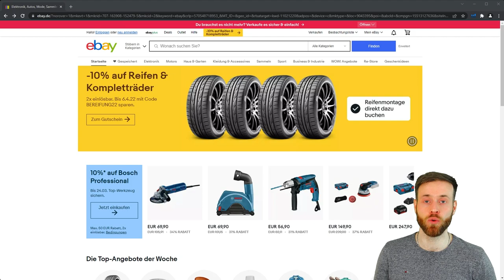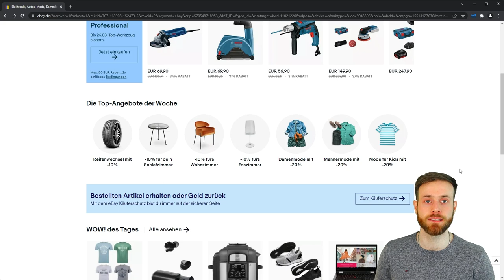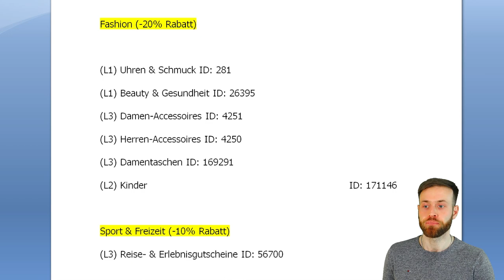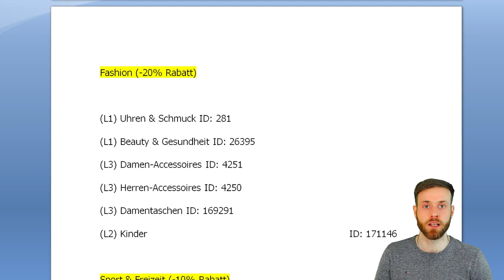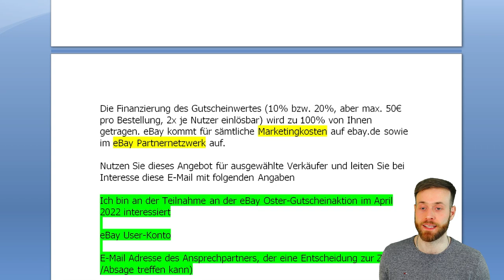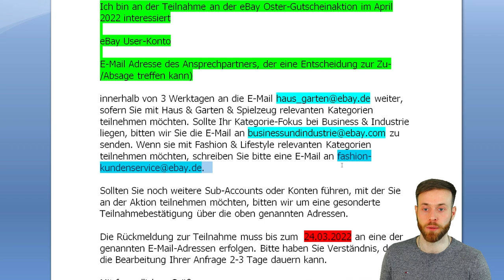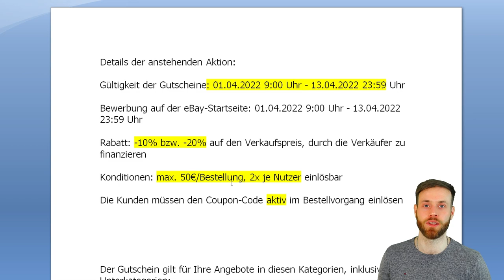eBay Oster Gutscheinaktion 2022 - Marketing Aktion zu mehr Umsatz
Wie jedes Jahr macht eBay verschiedene Werbekampagnen nun startet in wenigen Tagen die eBay Oster Gutscheinaktion 2022.

Mit etwas Glück kannst du an dieser Marketing Aktion teilnehmen und dich über mehr Umsatz aus verschiedenen Kategorien freuen.

In diesem Video erfährst du, über die Werbekampagne allgemein und über die Teilnahmebedingungen.

Details zur anstehenden Aktion eBay Oster Gutscheinaktion 2022:

Zeitraum: 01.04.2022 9:00 Uhr - 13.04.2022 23:59 Uhr
Rabatt: -10% bzw. -20% auf den Verkaufspreis, Verkäufer trägt Kosten
Konditionen: max. 50€/Bestellung, 2x je Nutzer einlösbar
Marketing: eBay kommt für sämtliche Marketingkosten auf ebay.de sowie im eBay Partnernetzwerk auf.

Kategorien

- Haus & Garten (-10% Rabatt)
- Fashion (-20% Rabatt)
- Sport & Freizeit (-10% Rabatt)
- Collectibles (-10% Rabatt)
- Business & Industrie (-10% Rabatt)